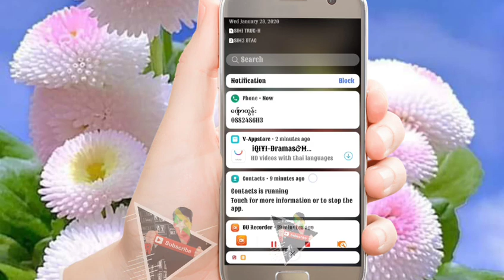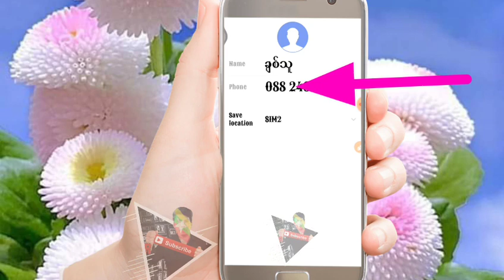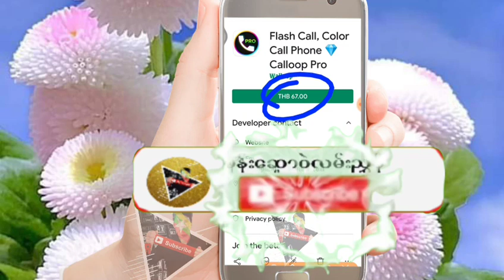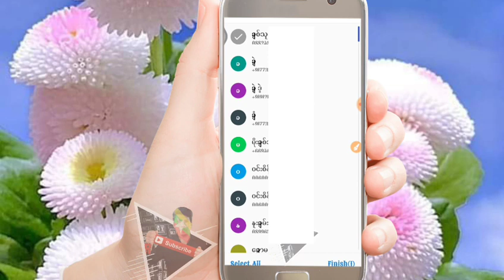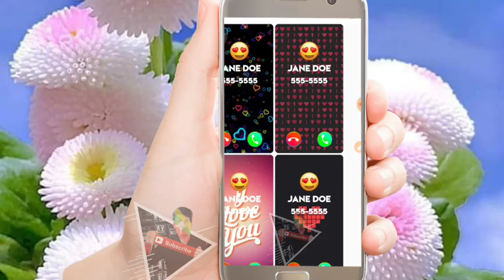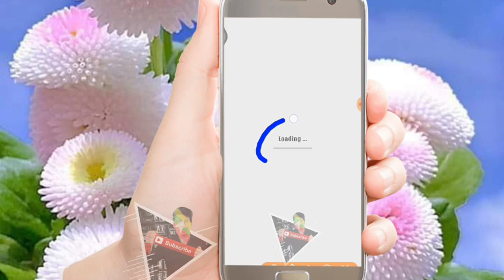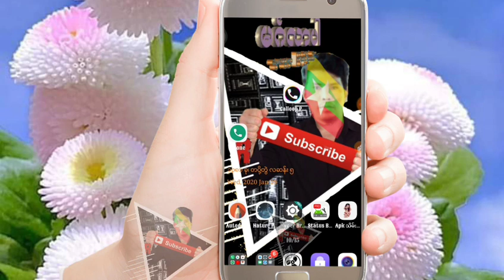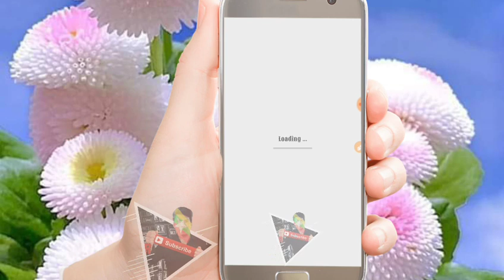ဖုန္​းအဝင္​ missed call ​ေလးမွာ အရမ္​းလန္​းတဲ့ ​ေဆာ့ဝဲ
​ေက်ာ္​ထြန္​းရဲ႕ 👉👉👉facebookပါ
ေက်းဇူးတင္ပါတယ္။

 မဂၤလာပါသူငယ္​ခ်င္​း
အဆင္​​ေျပ ပါ​ေစ
APK ကို
​ေဆာ့ဝဲကို
Facebook messenger မွ လာယူပါ
​ေက်းဇူးတင္​ပါတယ္​